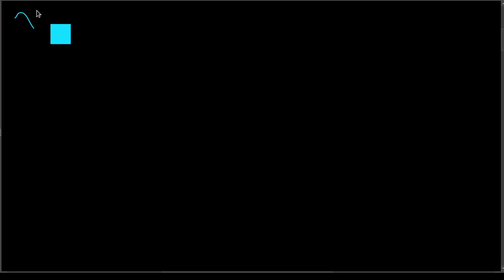MAT 220 Lecture 1 Part III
Row Operations on Matrices and Elimination.